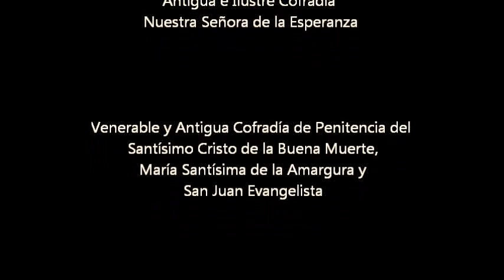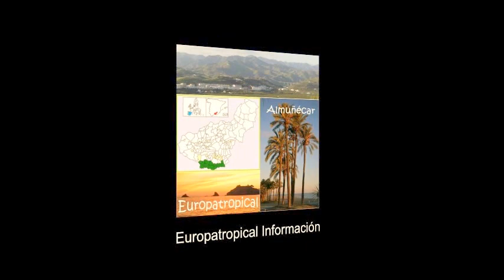Jueves Santo: Nuestra Señora de la Esperanza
La advocación mariana de Nuestra Señora de la Esperanza, conocida también como Virgen de la O, es una de las más extendidas a lo largo y ancho del mundo, acompañando el título de Esperanza a numerosas representaciones de la Virgen.

Nuestra Señora de la Esperanza es obra del sexitano afincado en Málaga y profesor de la Escuela de Artes y Oficios de dicha ciudad D. Andrés Cabello Requena, que la realizó en 1957. Se trata de una dolorosa, de dulce y bello rostro, con la boca entreabierta, mirada al frente. Le caen por la mejilla derecha dos lágrimas y tres por la izquierda. En 2007 fue restaurada por D. Israel Cornejo Sánchez, imaginero de Vélez-Málaga.